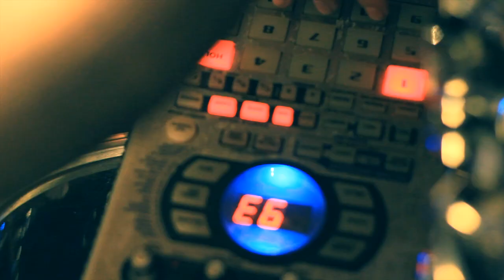Earthmover - Ivered Ago (Live) Shot and recorded at Love One Another Studio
Ivered Ago (Live)
Shot and recorded at Love One Another Studio
Directed and edited by Neil DC
Cinematographers: Pat, Neil, Arghie Ormillo

EARTHMOVER x LOVEONEANOTHER x POINTBEE x NEILDC

LOVE ONE ANOTHER STUDIO
2nd Floor, FRDC Bldg. E.Rodriguez Jr. Ave (C5/Libis) Across SM Hypermart and Tiendesitas, Pasig, Philippines